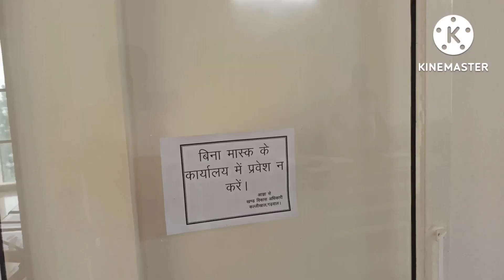उत्तराखंड का सबसे सुंदर ब्लॉक आफिस कल्जीखाल।। Kaljikhal Block ब्लॉक मुख्यालय कल्जीखाल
उत्तराखंड का सबसे सुंदर ब्लॉक ऑफिस कल्जीखाल  kaljikhal block ब्लॉक मुख्यालय कल्जीखाल

चौंक गए ना।  कॉरपोरेट दफ्तर नहीं है। यह है उत्तराखंड के सुदूर पर्वतीय अंचल में पौड़ी जिले के कल्जीखाल ब्लाक का नवनिर्मित ब्लाक मुख्यालय (मिनी सचिवालय) भवन, जो अस्थायी राजधानी देहरादून में बनी मल्टीप्लेक्स बिल्डिंगों को भी मात दे रहा है। साढ़े पांच करोड़ की लागत से निर्मित 500 सीटर ऑडिटोरियम वाले इस मिनी सचिवालय में वह तमाम सुविधाएं मौजूद हैं, जो महानगर के किसी कॉरपोरेट दफ्तर में होती हैं। खास बात यह कि ब्लाक मुख्यालय तक सीधे हेलीकॉप्टर सेवा भी जोड़ा जा रहा है। पास ही बना हेलीपैड का निर्माण। जो आजकल खेल का मैदान बना हुआ है।

ब्लाक मुख्यालय कल्जीखाल में बाजार से करीब दो किमी दूर जिला मुख्यालय पौड़ी को जोड़ने वाले मार्ग पर सुंदर प्राकृतिक वातावरण में बना यह नया भवन उधर से गुरजने वाले हर शख्स का ध्यान अपनी ओर खींच लेता है। मुख्य सड़क पर किसी कॉरपोरेट कंपनी के प्रवेश द्वार जैसा गेट और बड़े मैदान में खड़ी इस तीन मंजिला इमारत के अंदर आरसीसी और बाहर प्री-फेब्रिकेशन का कार्य इस सुदूर क्षेत्र में भी महानगरीय अहसास कराता है। हाल ही तैयार इस मिनी सचिवालय में पंचायत प्रतिनिधि भी कॉरपोरेट स्टाइल में ही अपने गांव एवं क्षेत्र के विकास का खाका खींच रहे हैं।

प्रमुख क्षेत्र पंचायत कल्जीखाल महेंद्र सिंह राणा बताते हैं कि राज्य बनने के बाद गांवों की अवधारणा भी बदली है। गांवों में रह रहे और महानगरों में बसे प्रवासी अपने गांवों में भवन निर्माण की इस नई तकनीकी का उपयोग करें, इसीलिए ब्लाक मुख्यालय भवन का विशेष डिजाइन तैयार किया गया। यह गांवों की पुन: बसागत के साथ पहाड़ में पर्यटन की संभावना के लिए भी मॉडल साबित होगा।

यह हैं सुविधाएं

-ब्लाक प्रमुख व खंड विकास अधिकारी के लिए सुविधा-संपन्न हाइटेक कार्यालय।

-ब्लाक से संबंधित विभागों के लिए अलग-अलग सभागार।

-सुदूरवर्ती क्षेत्रों से आने वाले पंचायत प्रतिनिधियों से लेकर कर्मचारियों और आगंतुकों के लिए कैंटीन की सुविधा।

-भवन के अंदर और बाहर वाहन पार्किंग की सुविधा।

-अधिकारियों-कर्मचारियों के लिए आवासीय सुविधा।

यह इमारत पहाड़ के विकास की नई अवधारणा को प्रदर्शित करती है। इसका यह भी संदेश है कि अगर हम विकास की सोच के साथ कार्य करें तो पहाड़ की दुरूह परिस्थितिया भी हमारी राह में बाधा नहीं बन सकती। पलायन की मार से सर्वाधिक प्रभावित पौड़ी गढ़वाल जिले में विकास की बुनियाद इसी अंदाज में रखनी होगी।'

Video editing by kine master app
song gori tera gaon bada pyara. Dali dali fuloo ki .

Use all product details - camera. Mic.selfie stick. Helmet and helmet camera stand.